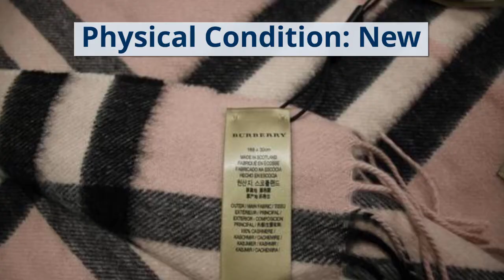Burberry The Classic Check Cashmere Scarf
Pick-up for this item is available at our warehouse in Ontario, California

Get a great deal with this online auction presented by PropertyRoom.com on behalf of a law enforcement or public agency client.

Brand: Burberry
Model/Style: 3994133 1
Color: Ash Rose
Size: 168x30cm
Tags Attached: Yes
Physical Condition: New

Condition: New